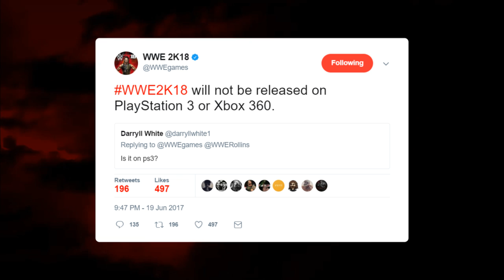WWE 2K18: NO LAST GEN RELEASE, NEW MATCH TYPES & GAME MODES!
in today's video we take a look at the different versions of 2K18 available, the reveal that the game will feature new match types and game modes, pricing, and the news that the game will NOT be released on PlayStation 3 or Xbox 360!

☆☆☆ Social Media ☆☆☆

☆☆☆ Second Channel ☆☆☆